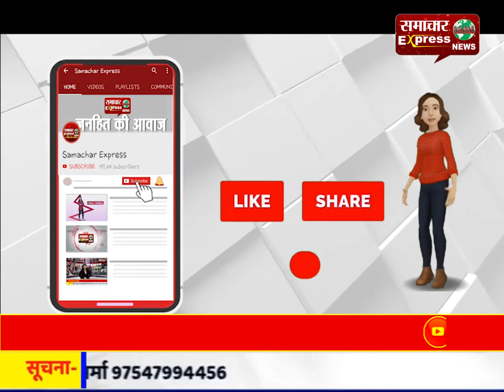*ब्रेकिंग न्यूज* रायबरेली- नकली शराब गिरोह का किया भंड़ाफोड़